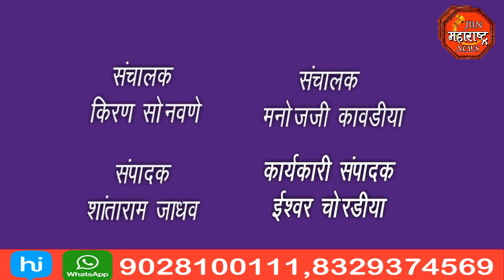ग्रामपंचायत निवडणुक २०२२